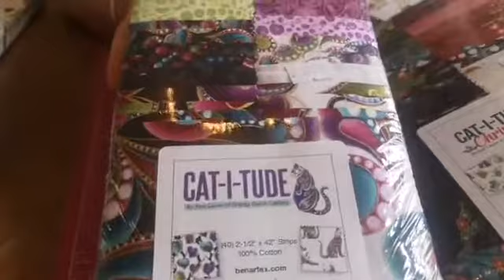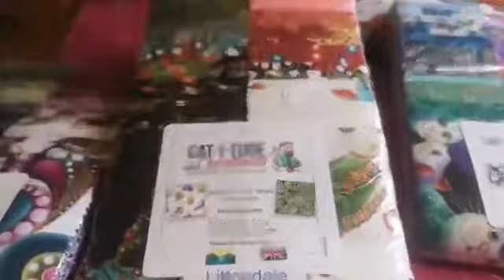How to make a Stripey Needle Case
Facebook Live from Friday 7th August 2020

Join Sara as she shows you how to make a super cute needlecase!